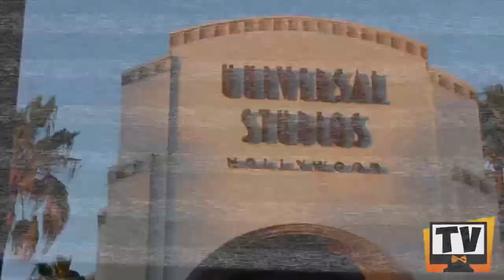Programa 9 - Los Tres Tristes Tigres TV - Te vas a casar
Los "Tres Tristes Tigres TV" es un programa de comedia y variedades conducido por Los Tres Tristes Tigres: Pedro Palacios, Jesús Gallardo y Erick Ibarra. Grabado en la ciudad de Monterrey Nuevo León, el programa se transmite todos los Martes a las 8 de la noche por el canal oficial en YouTube de Los Tres Tristes Tigres.

Una producción de Los Tres Tristes Tigres.

Conductores:
Pedro Palacios @pedropalacios8
Jesús Gallardo @JesusG_3TT
Erick Ibarra @ErickIbarra15

Crew:
[Dirección] Pedro Palacios @pedropalacios8
[Producción Ejecutiva] Damara Félix García @dmrfelix
[Dirección Artística] Karla Soria @karlasoriar
[Guión] Pedro Palacios @pedropalacios8
[Fotografía] Damara Félix @dmrfelix
[Audio] Jesús Gallardo @JesusG_3TT
[Edición] Karla Soria @karlasoriar
[Reportajes] Erick Ibarra @ErickIbarra15
[Asistente Técnico] Miguel Palacios
[Diseño Gráfico] Catalina Campos @kttykmpos